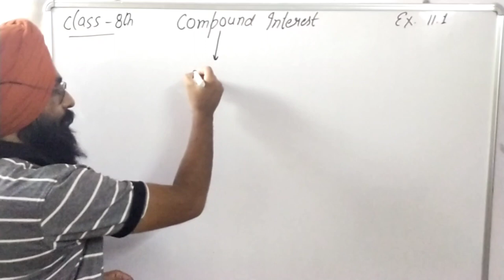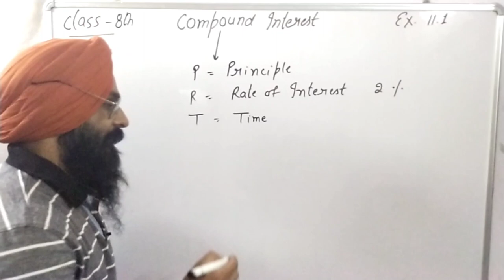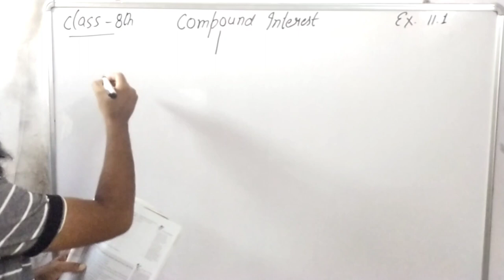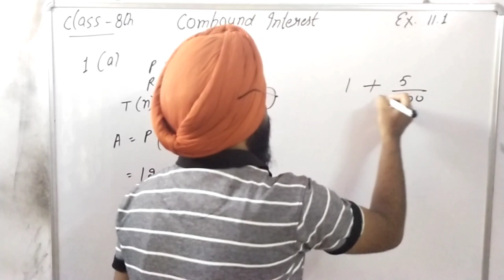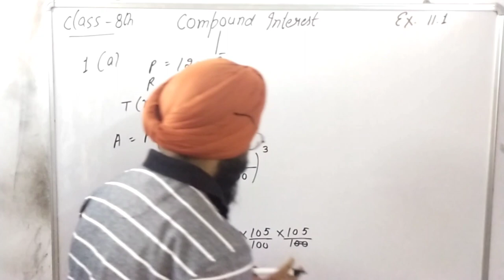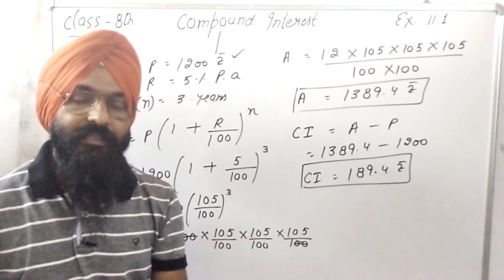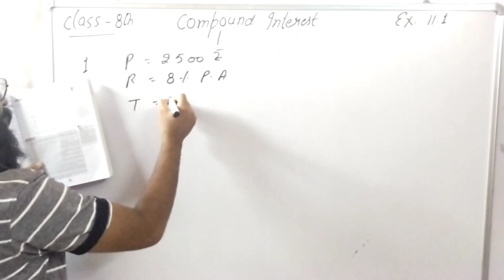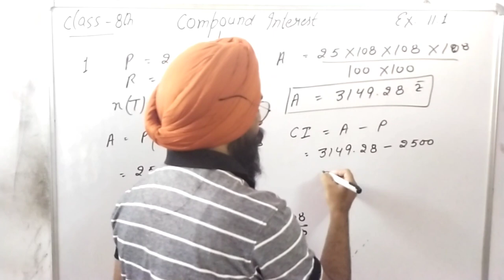Compound interest class 8 exercise 11.1 Question 1|| maths mate madhubun class 1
Hello Everyone

in this video we have discussed about the Compound interest basic introduction and Exercise 11.1 Question 1